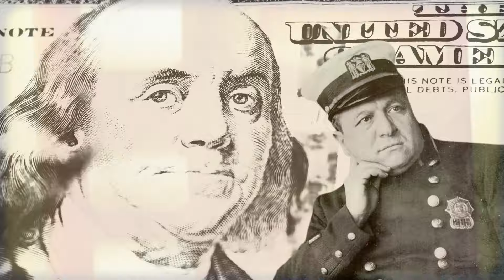Cosa Nostra * 30 min. dokument o počátcích Americké mafie, bez cenzury (období 1890-1920)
Celý 30 minutový díl o počátcích Americké mafie najdeš na HERO HERO zde:

Použité podkladové záběry ve videu pochází z video knihovny Story Blocks